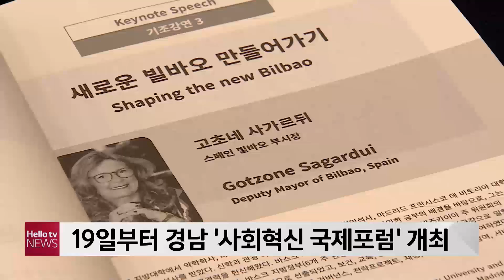코로나 19에서 지역 역할은? 경남 사회혁신 국제포럼 개최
경남도가 코로나19와 로컬 민주주의를 주제로
다음주 월요일부터 사흘동안
사회혁신 국제포럼을 엽니다.